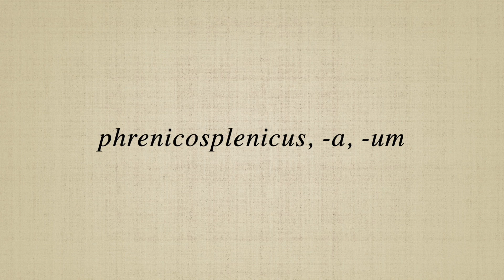phrenicosplenicus, a, um